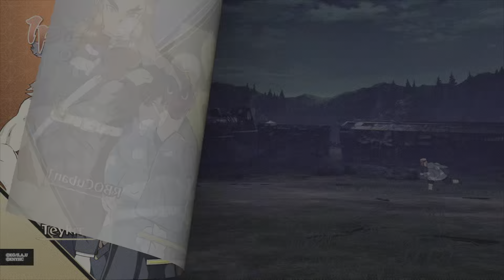Sakonji Urokodaki King of comeback Ranked. Demon slayer The Hinokami Chronicles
Fighting some group and Ranked